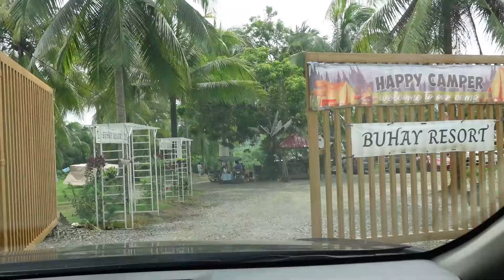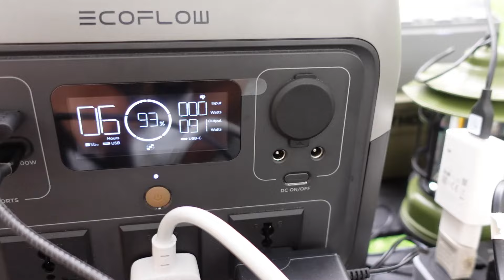LONG WEEKEND CAMPING sa Buhay Resort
First time namin mag-camping na kumpleto ang pamilya kasama rin si Toby. Bumalik kami sa Buhay Resort, Magallanes, Cavite dahil kid friendly and pet friendly ang campsite. First time din namin ginamit ang EcoFlow River 2 Pro na power station. Nagpalipad din tayo ng drone gamit ang DJI Air 2 at DJI Mini 2.

We are from Cabuyao City, Laguna Philippines
Proud to be a Filipino 🇵🇭

📷 This video was taken using:
Sony Digital Camera ZV-1
Sony Shooting Grip with Wireless Remote Commander GP-VPT2BT